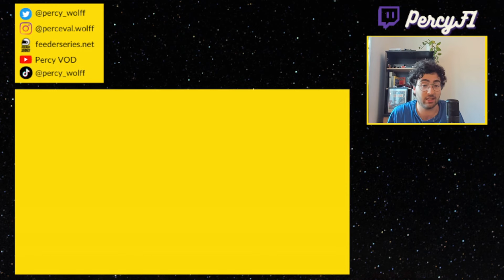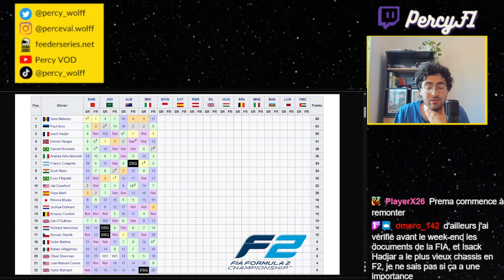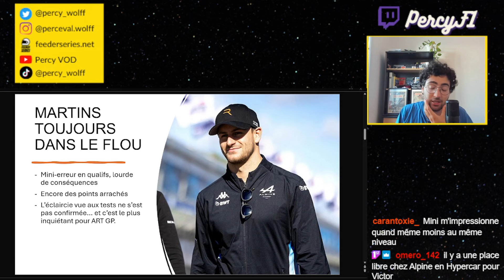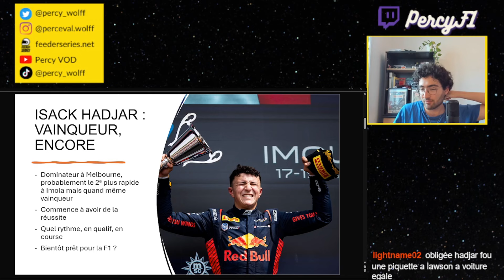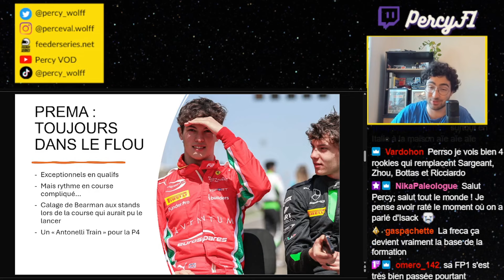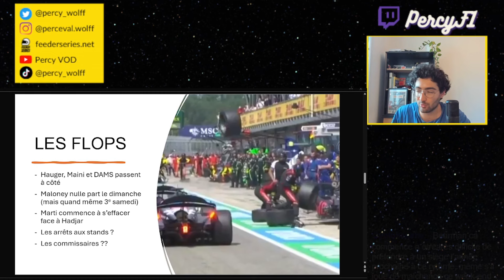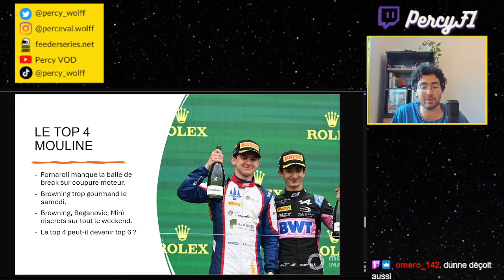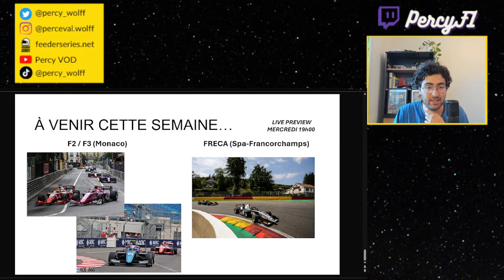HADJAR ET MEGUETOUNIF BRILLENT À IMOLA (Débrief F2 / F3)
Rediffusion de mon live du mardi 21 mai 2024 à 19h00 !

Retour sur toute l'actu de la semaine !
0:00 Introduction
4:58 Débrief F2
01:07:59 Débrief F3
01:27:30 Un mot sur l'Eurocup-3
01:30:21 Outro